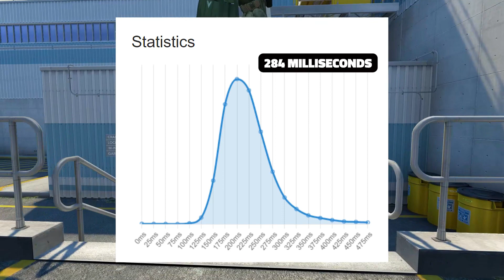THE AVERAGE HUMAN REACTION TIME REVEALED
In this video, we explore the science behind human reaction time and reveal how fast the average human reaction time is.
Love our content? for more awesome guides!